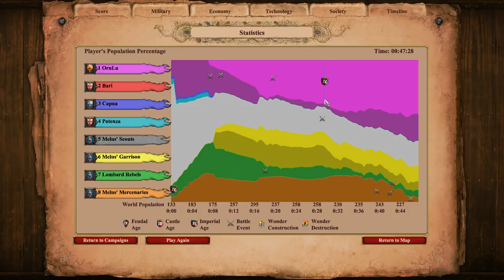AoE2: DE Campaigns | Bari | 2. The Rebellion of Melus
Much easier than it used to be!

In this scenario, we are several decades after the last one, and are now tasked with quelling the rebellious Lombard ruler of Bari - Melus - for the Byzantine Empire. You've gotta escape Bari itself, regroup at an allied city, and then fight back to reclaim your home!